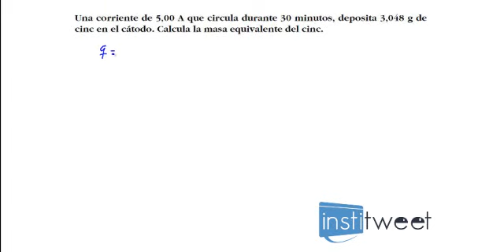Calcular masa equivalente con la carga eléctrica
Enunciado del ejercicio resuelto:
Una corriente de 5,00 A que circula durante 30 minutos, deposita 3,048 g de cinc en el cátodo. Calcula la masa equivalente del cinc.
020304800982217